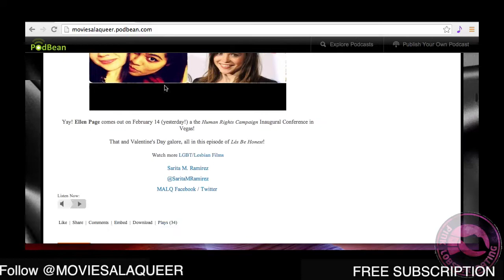Meet Sarita - ask her anything and she'll tell you everything!